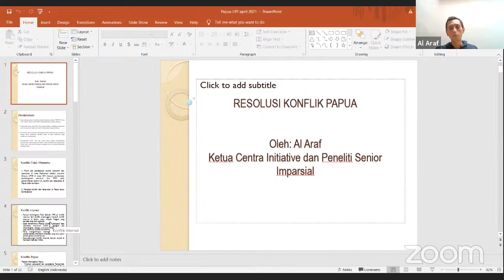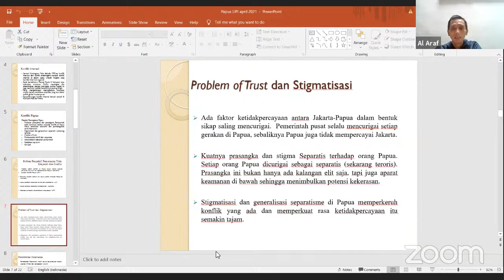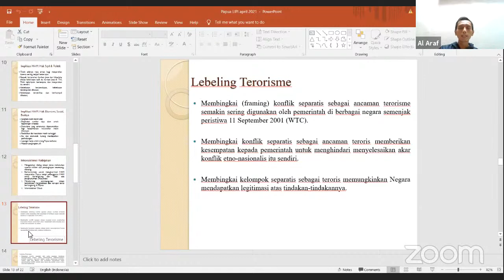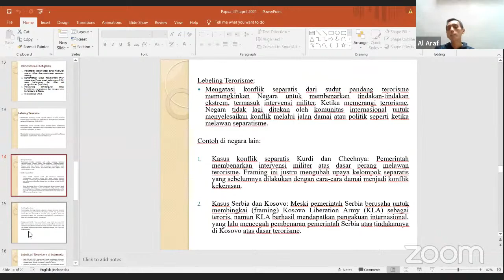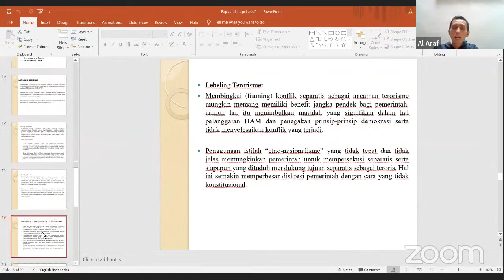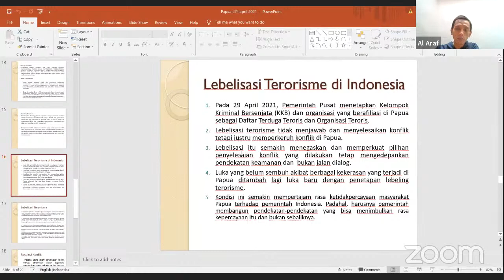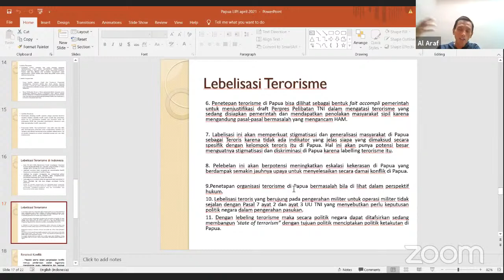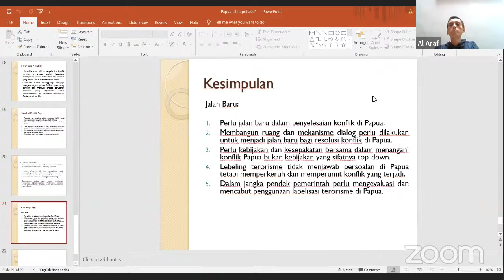Papua Monthly Update#3: DOM Terselubung di Papua?